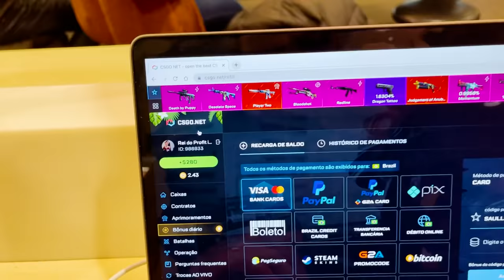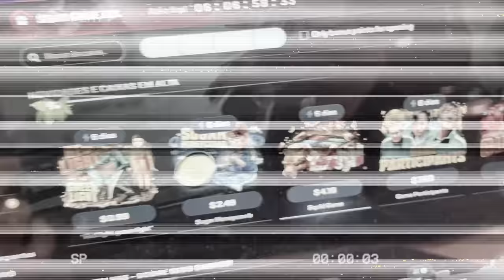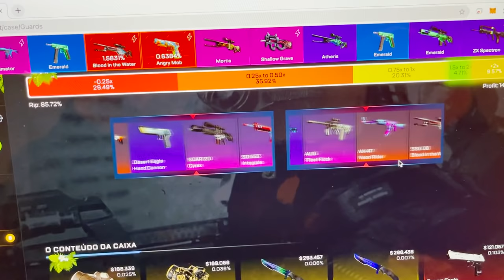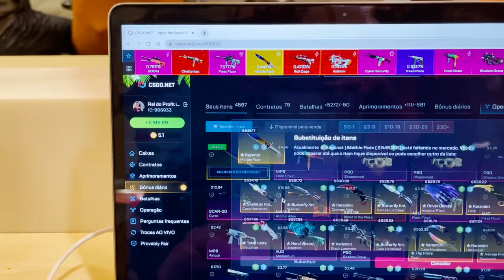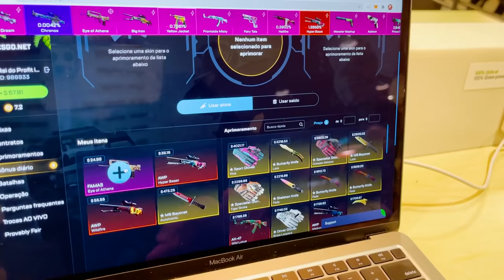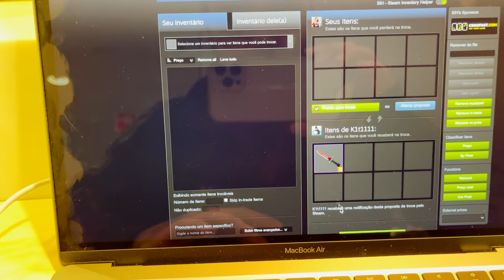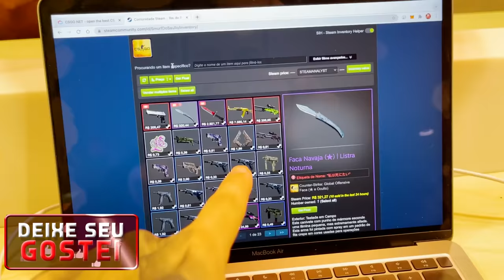abri CAIXAS no AEROPORTO e ganhei uma FACA M9 com 5% de chance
Abri caixas no aeroporto da Suécia e ganhei uma faca super rara